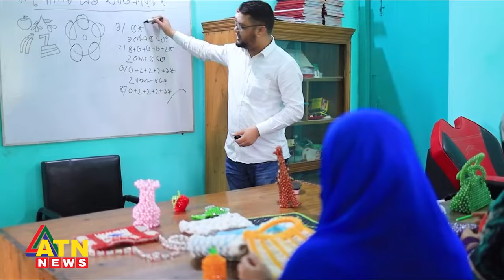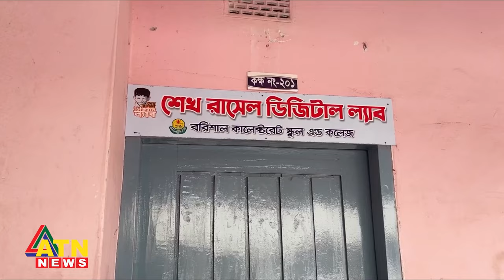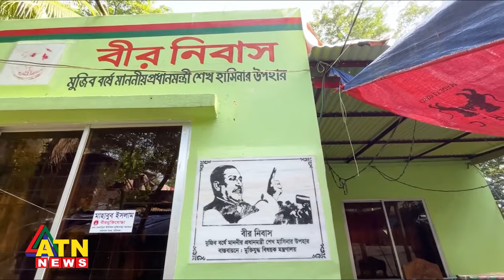যেভাবে বদলে যাচ্ছে বরিশাল | Barishal Documentary film | PM Hasina | Election 2024 | ATN News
যেভাবে বদলে যাচ্ছে বরিশাল